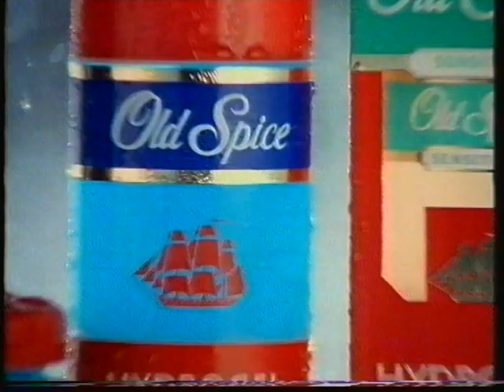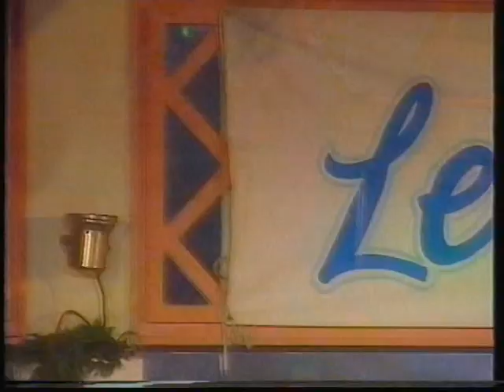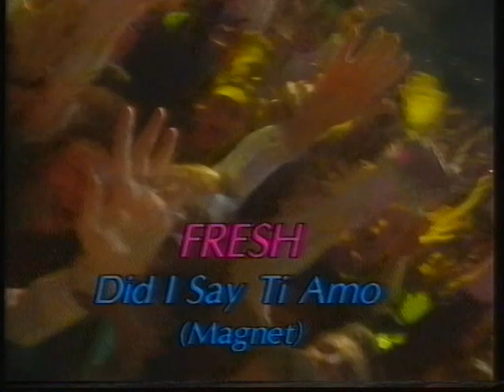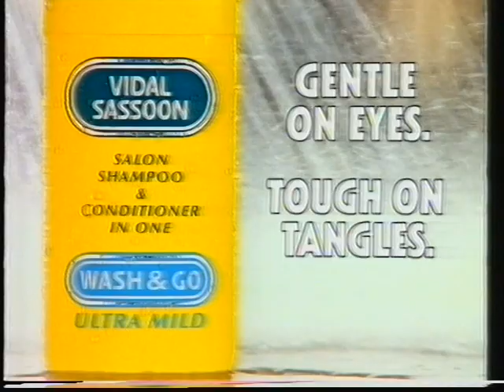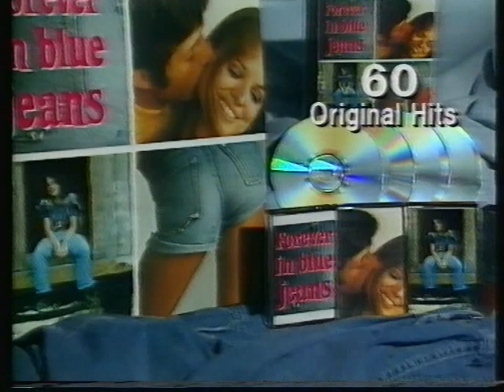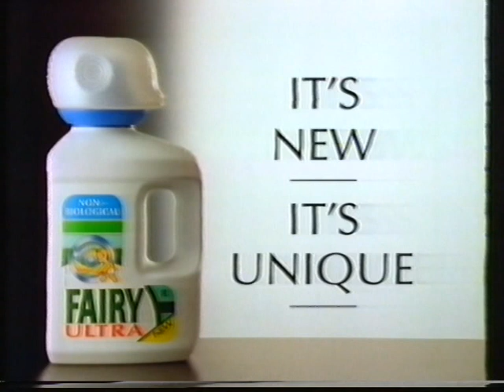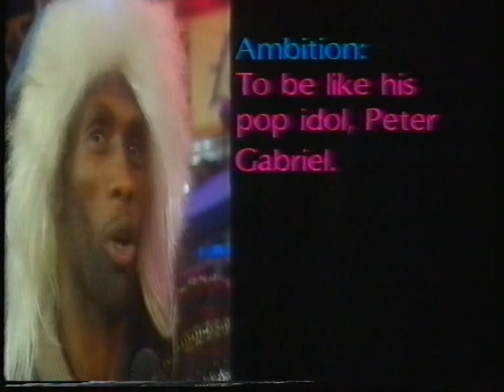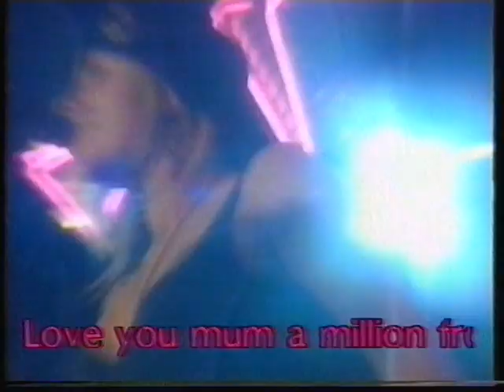Hitman and Her Hull 1992 LA's (FULL) (Stereo)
Hitman and Her Hull  1992 LA's  (Lexington Avenue)